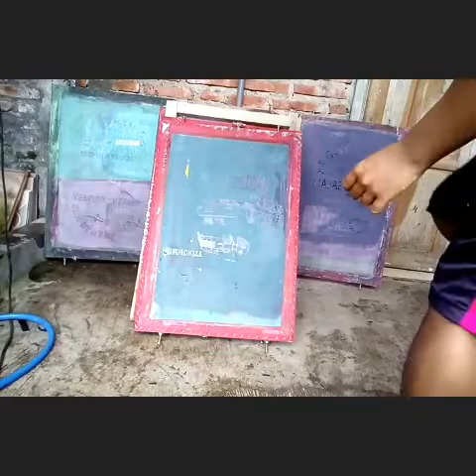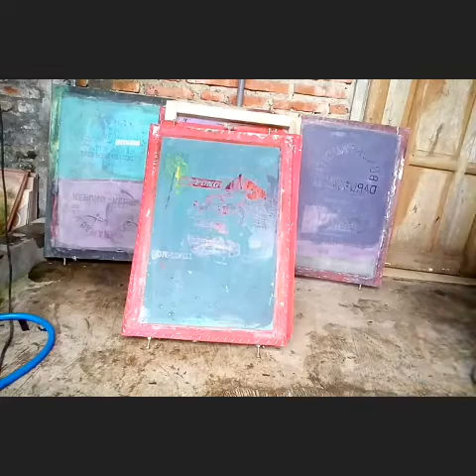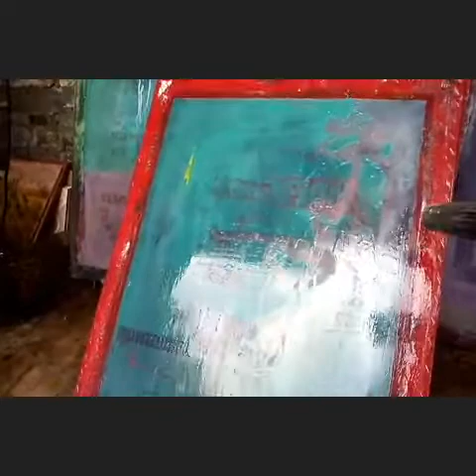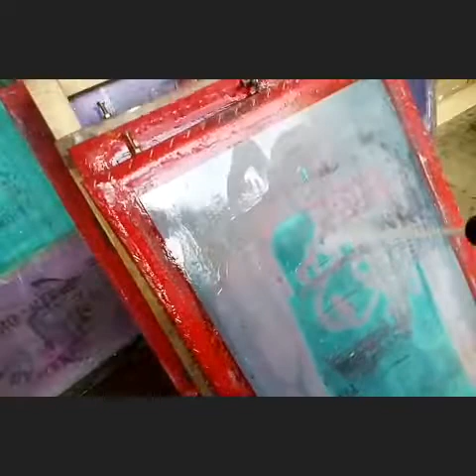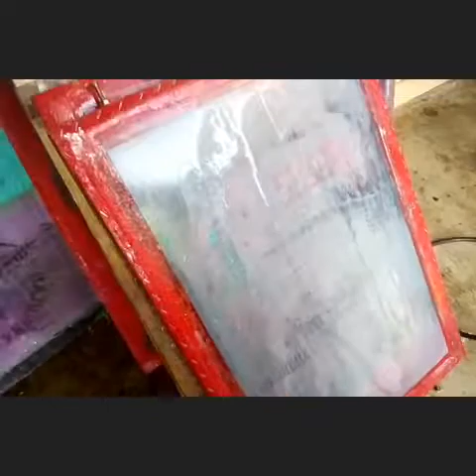Membersihkan film screen sablon dengan penyemprot air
Setelah menyablon,  screen harus dibersihkan supaya dapat digunakan kembali, film dan tinta sisa sablon akan mudah dibersihkan dengan penyemprot jet water,
Pemusik: InShot